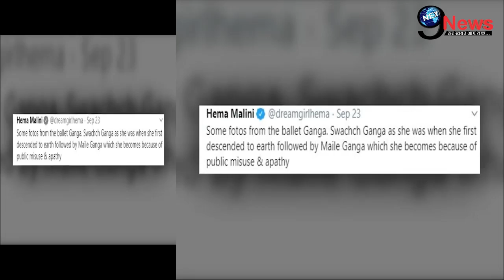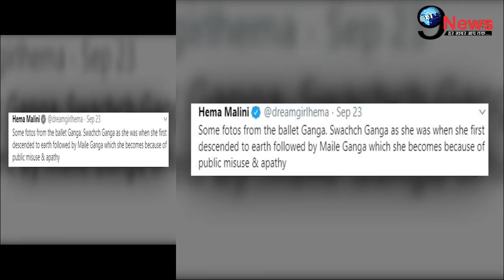हेमा मालिनी ने लगाए ज़बरदस्त ठुमके, नाच-नाचकर बुढ़ापे में दिया कारारा जवाब|| Hema Malini Dance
Voice Over - Tripty
Editor - Nikhil